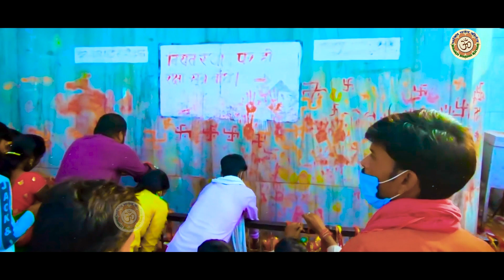नवरात्रि का छठा दिन | कात्यायनी माँ की कथा और आरती | Maa Katyayani puja 2023 | Chaitra Navratri 2023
कात्यायनी नवदुर्गा या हिंदू देवी पार्वती (शक्ति) के नौ रूपों में छठवीं रूप हैं।

'कात्यायनी' अमरकोष में पार्वती के लिए दूसरा नाम है, संस्कृत शब्दकोश में उमा, कात्यायनी, गौरी, काली, हेेमावती व ईश्वरी इन्हीं के अन्य नाम हैं। शक्तिवाद में उन्हें शक्ति या दुर्गा, जिसमे भद्रकाली और चंडिका भी शामिल है, में भी प्रचलित हैं।

Katyayani (कात्यायनी) is an aspect of Mahadevi and the slayer of the tyrannical demon Mahishasura. She is the sixth among the Navadurgas, the nine forms of Hindu goddess Durga who are worshipped during the festival of Navaratri.